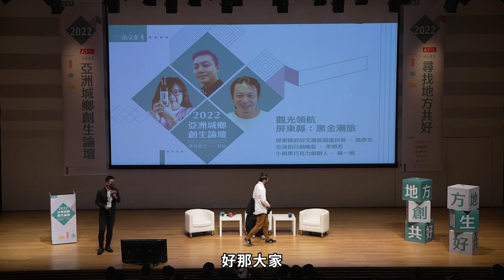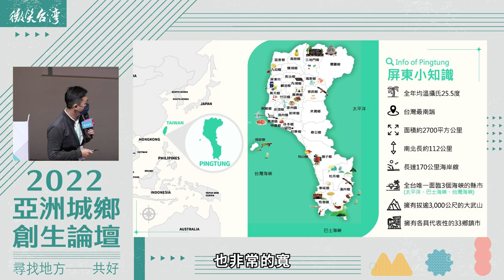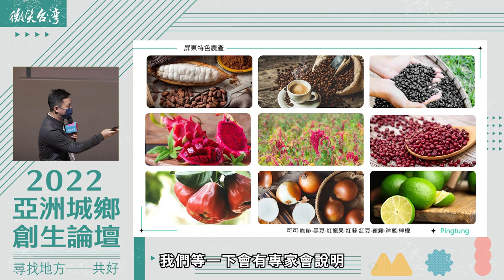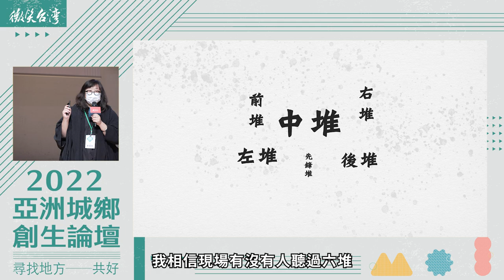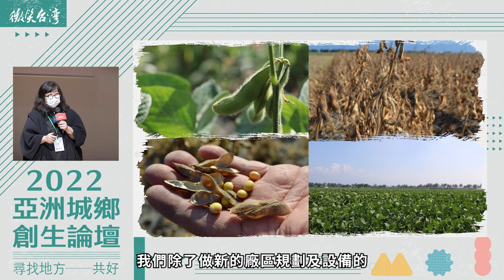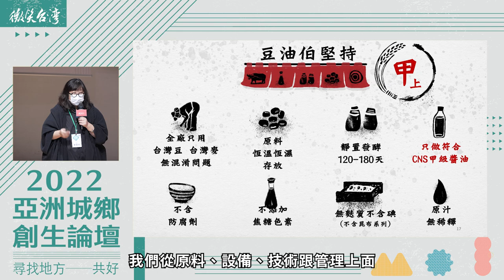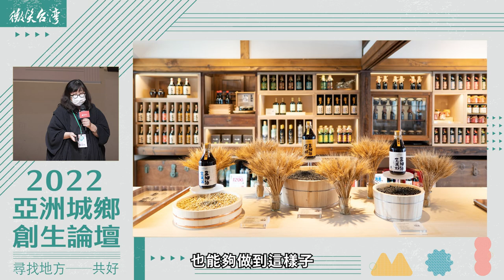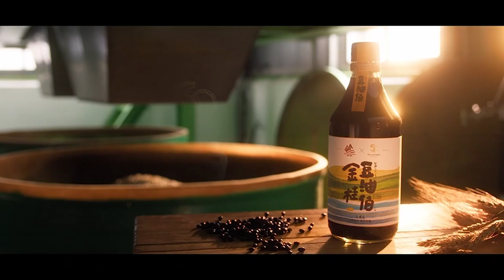觀光領航 屏東縣：黑金潮旅｜2022 亞洲城鄉創生論壇｜廣編企劃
地方創生與在地產業的完美結合，屏東縣政府用觀光帶領在地產業，透過不同範例與樣本，讓大家找到屬於自己的地方創生DNA。

屏東場次由屏東縣政府交通旅遊處觀光推廣科張恭文科長、豆油伯李明芳行銷總監與小雨果巧克力蘇一明創辦人一同推廣屏東縣 黑金潮旅，看從無到有的可可產業及與跨世代傳承的釀豆家族，下一代青年如何返鄉創業與接軌，讓地方產業透過觀光量能，能走出新新風采！